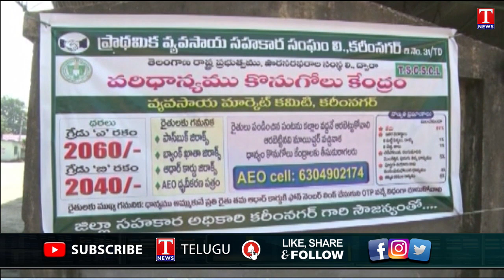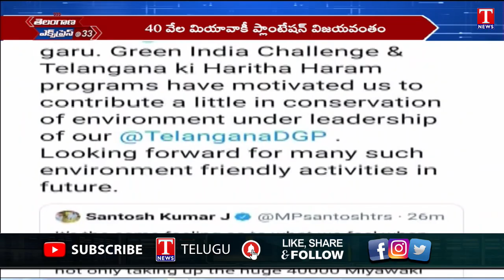Telangana Express:TRS Mlas Purchase Case | Minister Harish Rao | Paddy Procurement Centers | T News